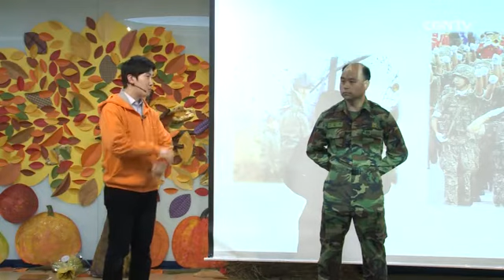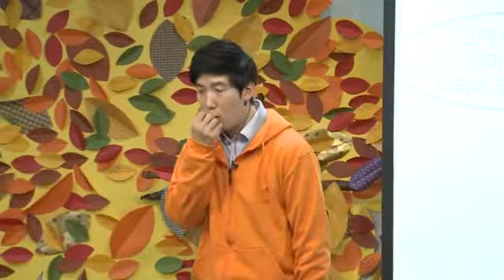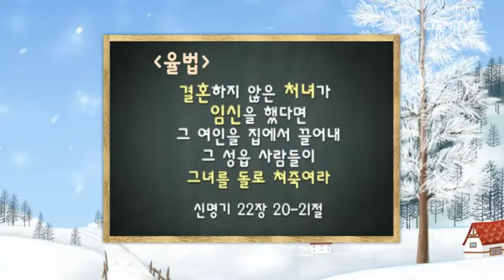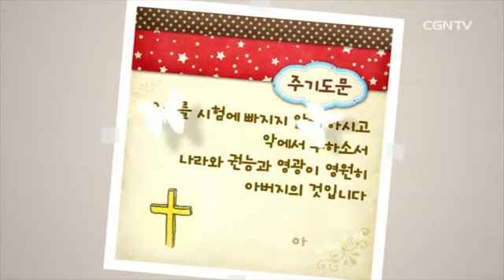[어린이 예배] 2013.12.08 책임을 다하는 사랑 (베드로전서 4:8)